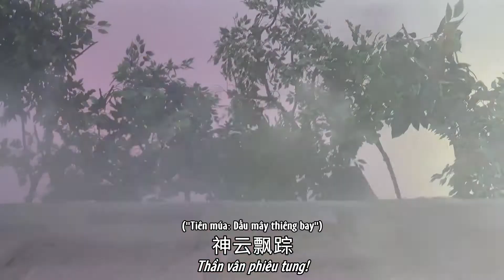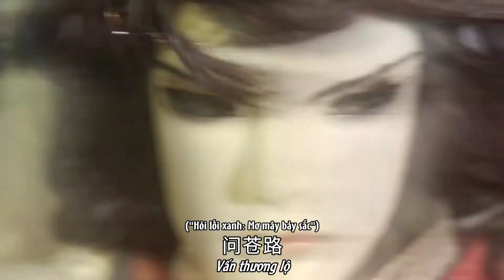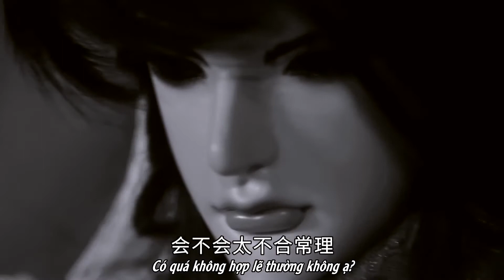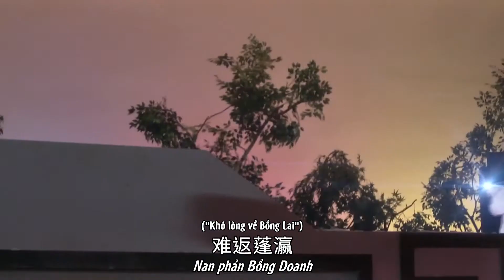Thiên Nguyên Luân Khôi, trận thứ nhất: Tễ Vân vs. Thương Thương (2/3)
Kịch rối Kim Quang phần 13 - Kim Quang ngự Cửu giới: Chiến Huyết Thiên Đạo, tập 9

Nhân vật: Túy Mộng Vô Hoa - Tễ Vân, Thương Thương | Đan Dương Hầu, Mạc Li Tao

1. Đoạn này trong tập 8 trời còn sáng mà sang tập 9 đã hoàng hôn rồi =)))))))))

2. Yay đập nhau hộc máu mồm yay =)))) Nói thật là nghe cháu Thương Thương hô tên chiêu @ gần hết đám Thất Vương của Tiên Đảo, tui chỉ muốn cháu mau mau lớn rồi mỗi chiêu xiên một đứa Tiên Đảo tương ứng cho mau hết kịch =)))))))))))))

3. "Nhất chỉ đoạn dục - Nan phản Bồng Doanh" tính là chiêu tợn (mặc dù mới skill sơ cấp), Đan Dương Hầu từng dùng chiêu này đánh Tây Phong Hoành Trạo, với uy lực chưa đạt 100% cũng đã đập vỡ hết xương sườn của đối thủ. Thật sự tò mò về quy định của Thiên Nguyên Luân Khôi, đánh cho tàn phế như Gaara đập Rock Lee có tính là phạm quy không =)))))))))